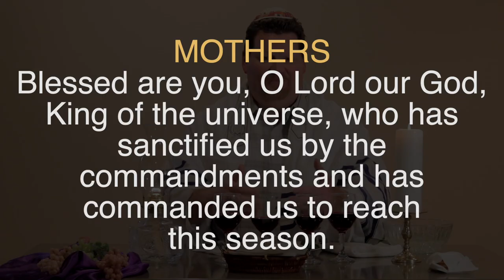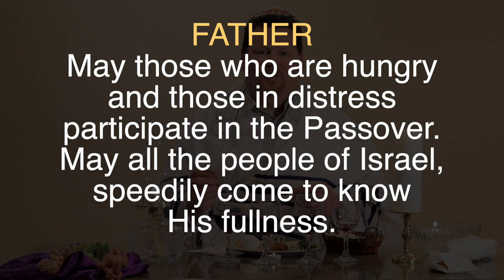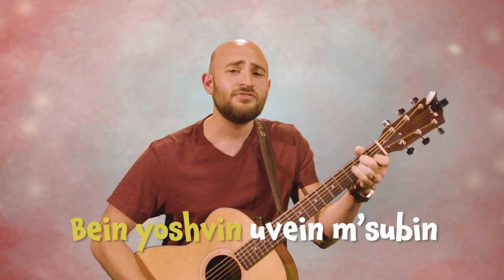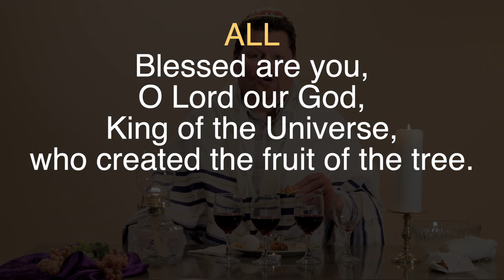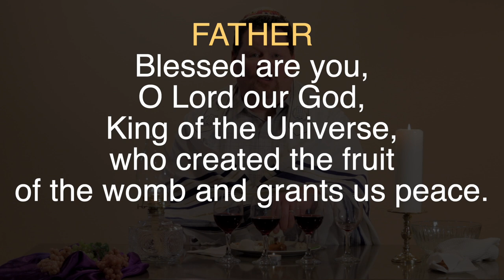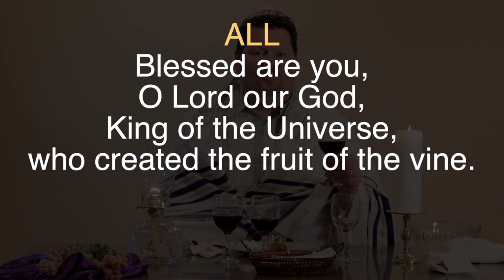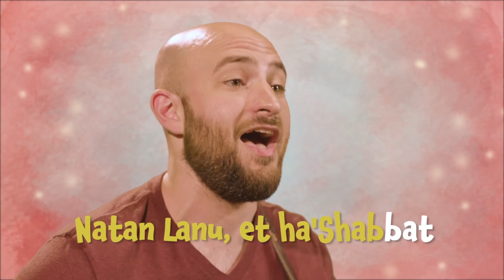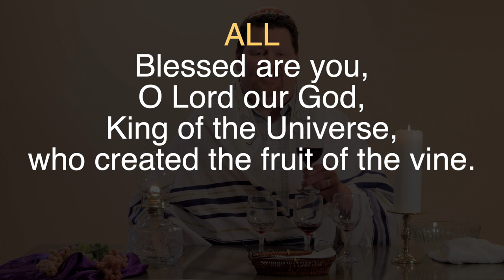Passover Celebration Meal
Before beginning this video, please make sure you've watched the first two videos in the Passover Celebration playlist.
inister at Highland Oaks Church of Christ, as he takes us step-by-step through a traditional Jewish Passover meal practiced through the lens of Christianity.
This meal can be practiced by an individual or a large group of people.

Please post pictures of your own celebration

 resources will help guide you in gathering everything you need to prepare and set your Passover table.

Also, special thanks to BimBam for the music videos.
Please visit their pages for more resources